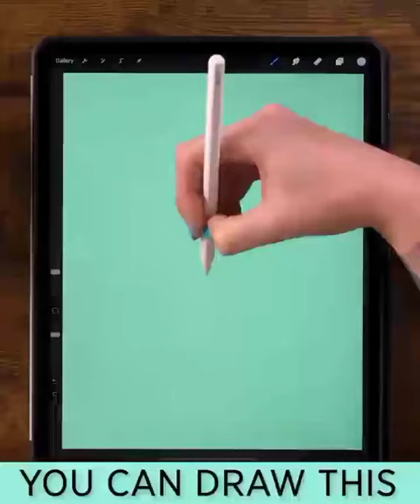You can draw this 🐼 | Satisfying Créative Art That At Another Level Part 189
Satisfying Video that Will Relax & Calm You Before Sleep
▽Everyday I show you the most satisfying videos.